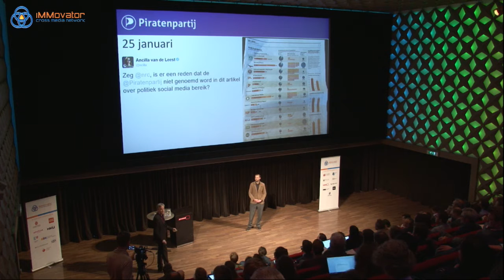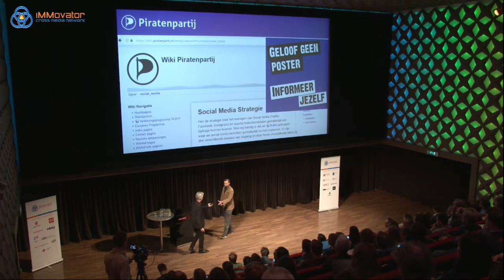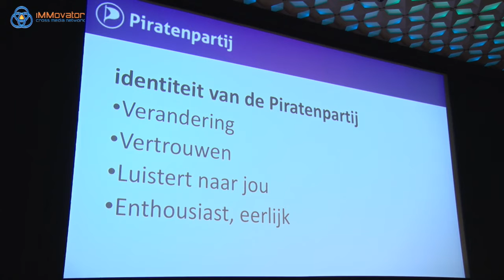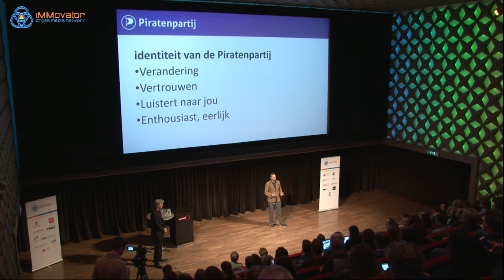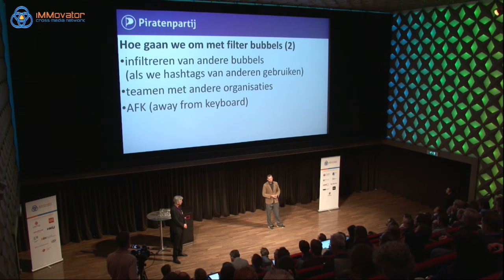Matthijs Pontier & Rico Brouwer (Piratenpartij) CMC Behind the Filter Bubble 2017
Matthijs Pontier & Rico Brouwer van de Piratenpartij gaven een presentatie tijdens het Cross Media Café met het onderwerp: 'Behind the Filter Bubble'. Dinsdag 31 januari 2017, Mediapark Hilversum.